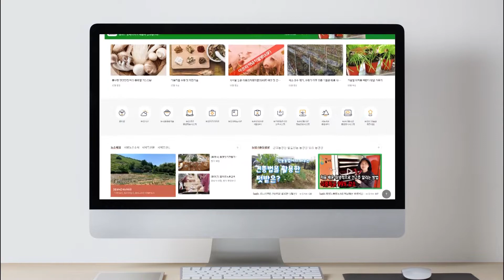알려라 참깨 주요 품종과 재배기술 - 솎음작업 #8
알려라 참깨 주요 품종과 재배기술 - 솎음작업에 대한 영상입니다.
특유의 고소한 맛과 향으로 미각을 사로잡는 조미식품! 바로 참깨인데요. 영상을 시청하시고 참깨 주요 품종 특성과 재배기술에 대해 알아보세요 ~ 💛

ㅡㅡㅡㅡㅡㅡㅡㅡㅡㅡㅡㅡㅡㅡㅡㅡㅡㅡㅡㅡㅡㅡㅡㅡㅡㅡㅡㅡㅡㅡㅡㅡㅡ